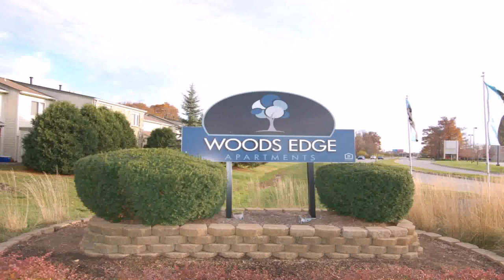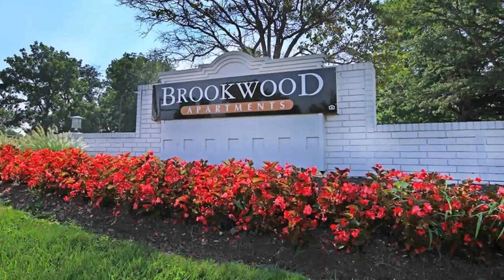Home Interior Design Indianapolis (see description) (see description)